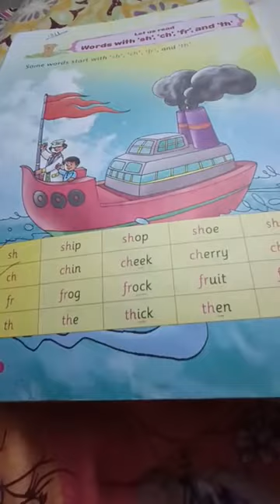RSPS, Class UKG English Text CW 14.1.21